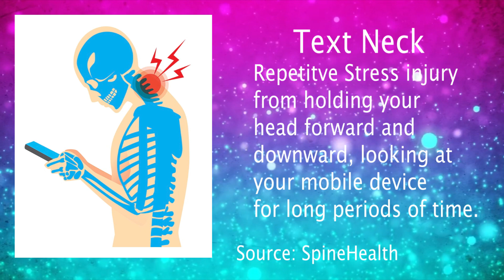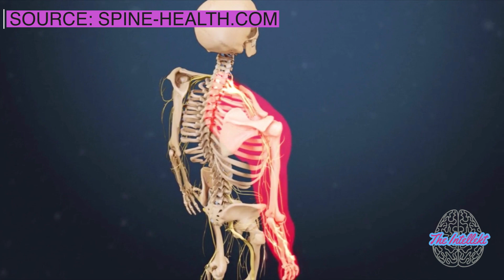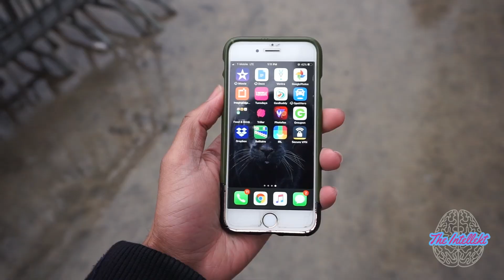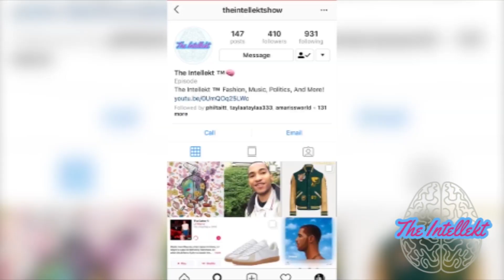YOUR PHONE IS DAMAGING YOUR NECK! (Text Neck)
Constantly hanging your head forward and downward, looking at your phone puts LOADS of pressure on your neck! It leads to a spinal injury known as "Text Neck", which may turn permanent if you keep up the bad habit. The heavy weight of your head while look down can ruin your posture.

Watch to find out the solutions Dave Fly P found to prevent this issue.

Credits:
Dr. Derek J. Hartmann of Hartmann Wellness Center (FrankFort, IL)